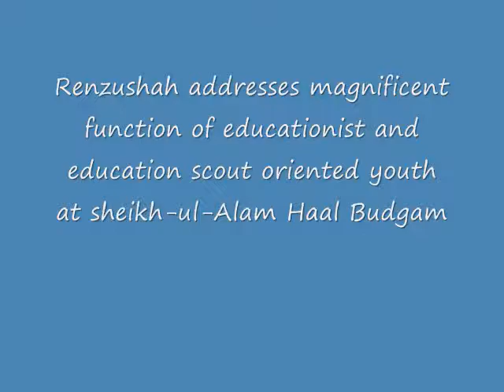Renzushah at Town Hall Budgam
Renzushah addresses magnificent function of educationist and education scout oriented youth at sheikh-ul-Alam Haal Budgam

Budgam,6th Dec 17 :- while addressing magnificent function of educationist, scouts and education oriented youth, Kashmir society chairman Khawaja Farooq Renzushah who is also commissioner J&K scouts emphasized that our educationist as well as youth should understand the importance of great glorious cultural past of Kashmir.

He said Kashmir to Kashgar is name of proud civilization of love and ishq and it was because of purity of Nizam -e- Sufiyat.

He further said that it was because of purity of Nizam-e-Sufiyat that peace and tranquility was symbol of this civilization. He said that it is necessary that in all scouting activities our youth should be briefed about great contribution of Sufi Awaliyas. He appreciated Mr showkat chairman of green field school for organizing such a great function in which such scouts and education oriented personalities participated.

On this occasion naatiya function was presented.